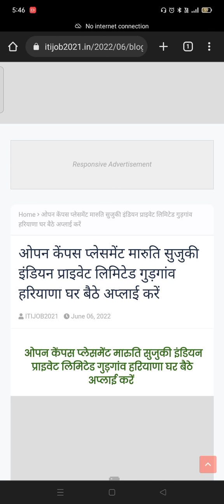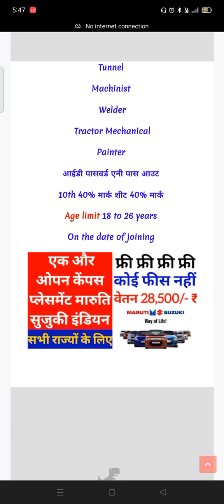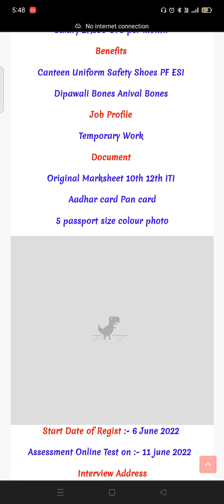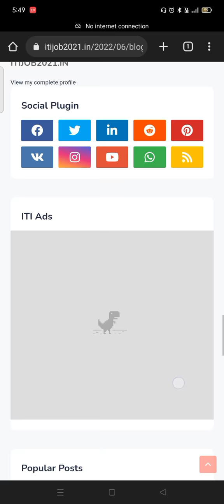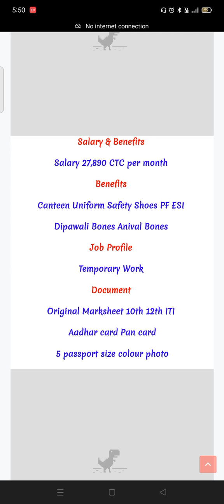ओपन केंपस प्लेसमेंट मारुति सुजुकी इंडियन प्राइवेट लिमिटेड गुड़गांव हरियाणा घर बैठे अप्लाई करें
ओपन केंपस प्लेसमेंट मारुति सुजुकी इंडियन प्राइवेट लिमिटेड गुड़गांव हरियाणा घर बैठे अप्लाई करें campus iti camping campus itijobs itijobs job tatamotors marutisuzuki heromotocorplimited #heromotocorplimited